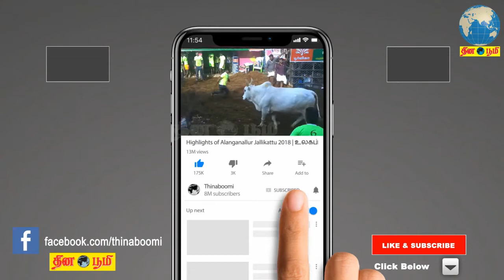மு.க.ஸ்டாலின் அரசியலுக்கு பக்குவப்படவில்லை - அமைச்சர் கடம்பூர் ராஜு பேட்டி